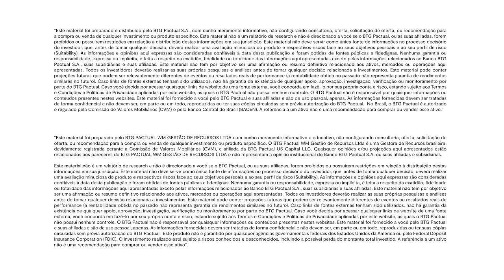Fed deu sinal verde para corte de juros nos EUA? | Offshore Connection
A reunião do Federal Reserve (Fed) em julho foi um sinal verde para o corte de juros nos EUA? Segundo João Scandiuzzi, sócio e Estrategista-Chefe do BTG Pactual, o presidente do Fed, Jerome Powell, não se comprometeu com o corte, mas tudo indica que sim.

Marcelo Santucci, sócio do BTG Pactual e Co-Head de Portfolio Solutions Global, destaca que a Renda Fixa global segue atrativa no cenário vigente.

Entenda mais no novo episódio do Offshore Connection.

Conteúdos abordados neste vídeo:

01:40 Sinalizações da reunião do Fed
08:25 Dinâmica dos mercados em julho e alocação global
16:20 Rotação setorial na Bolsa americana
21:01 Projeção de corte de juros pelo Fed
24:29 Melhores classes de ativos para investir
28:36 Dólar global continua atrativo?